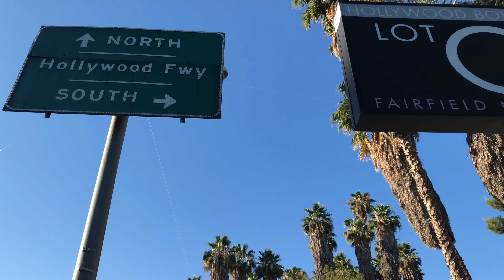Pentatonix 4th of July Fireworks and Bohemian Rhapsody at Hollywood Bowl 2017 [4k]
Watch the July 4th spectacular fireworks live concert at Hollywood Bowl with Pentatonix sing Bohemian Rhapsody in 4K

▸ 01:51 Hollywood Bowl Orchestra (short part)
▸ 02:20 Fireworks
▸ 11:38 Pentatonix - Queen Bohemian Rhapsody

Time: July, 2017